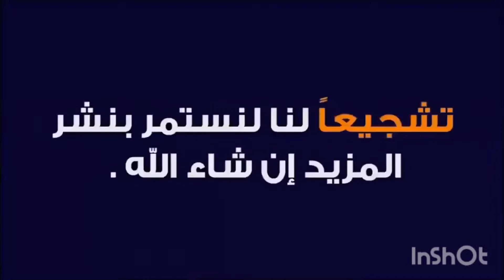فيديو قصير متواضع في المسبح (لبيسين)🏊